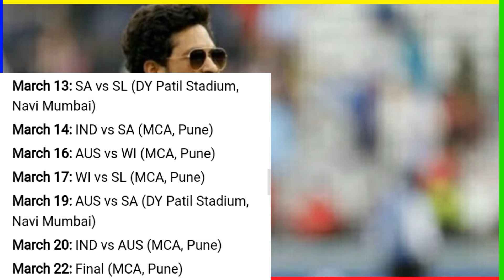Road Safety World Series 2020 Time Table || Road Safety World Series 2020 Squad, Teams, Schedule